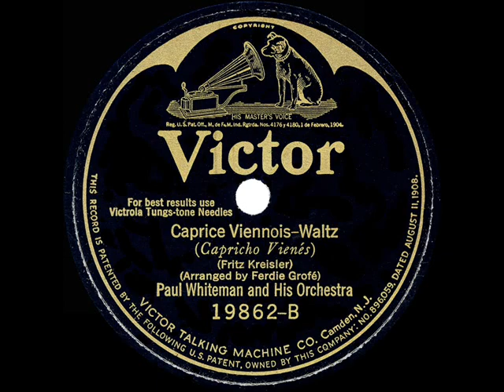1925 Paul Whiteman - Caprice Viennois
This early electrical track from the Whiteman orchestra is a medium-tempo dance treatment of the Fritz Kreisler waltz favorite, arranged by Ferde Grofe.

Transferred from the original 78rpm: Victor 19862 - Caprice Viennois (Kreisler) by Paul Whiteman & his Orchestra, recorded in Camden NJ July 1, 1925 .